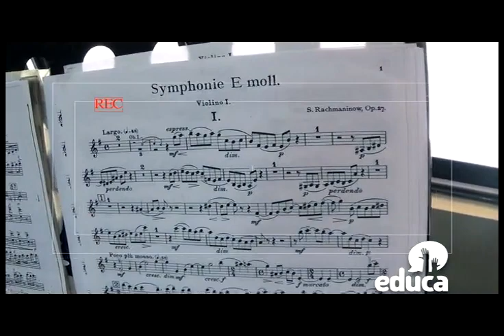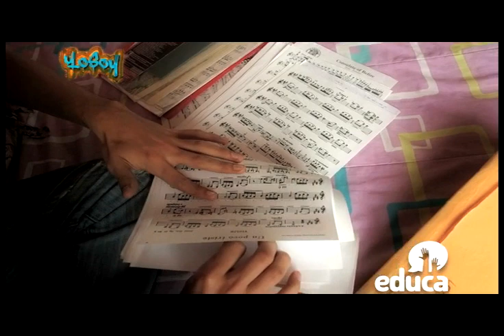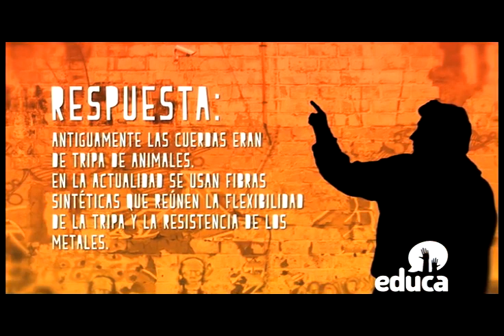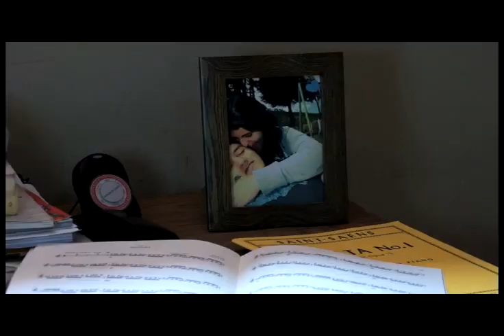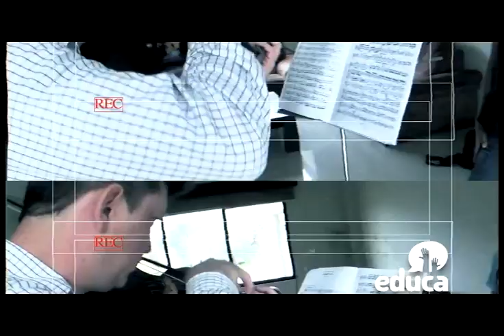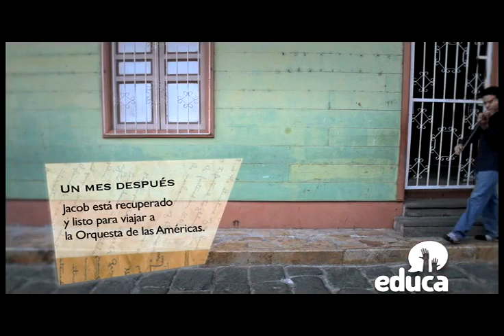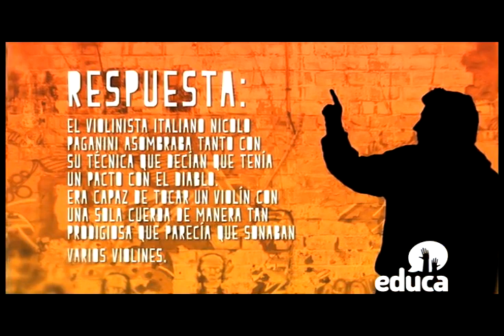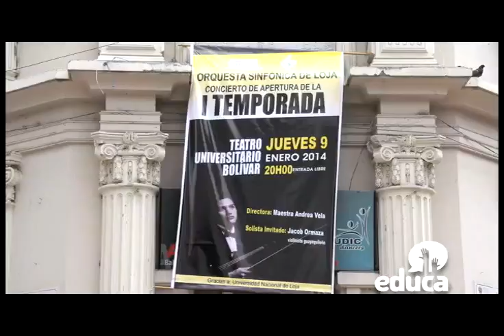Yo Soy - Jacob Ormaza